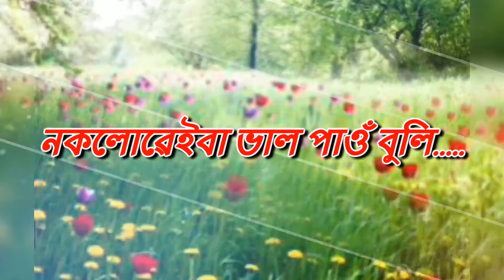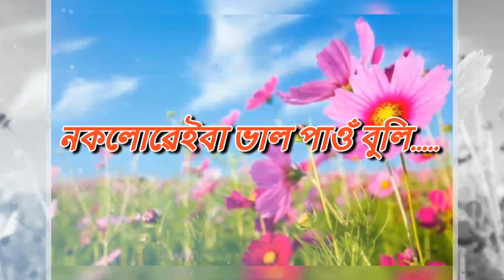NOKOLUEIBA BHALPAU BULI BY DEBAJIT CHOUDHURY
কণ্ঠশিল্পী : দেৱজিৎ চৌধুৰী
গীতিকাৰ : মানসী বায়ন
সুৰ/সংগীত : দেৱজিৎ চৌধুৰী
সংগীত ব্যৱস্থাপনা : মৌচম বৰা